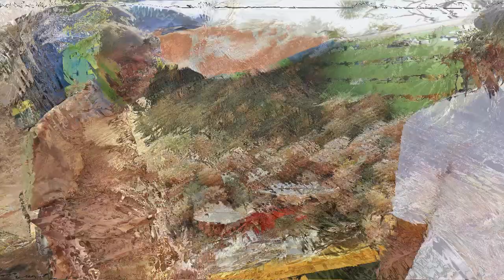மால கோயில் போட்டோ தொகுப்பு | maalakoil photos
மால கோயில் போட்டோ தொகுப்பு